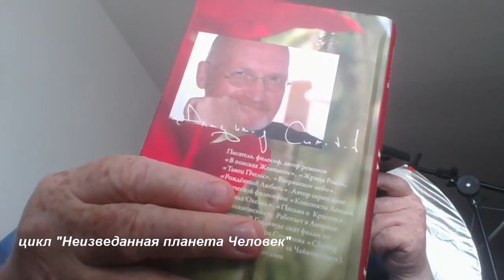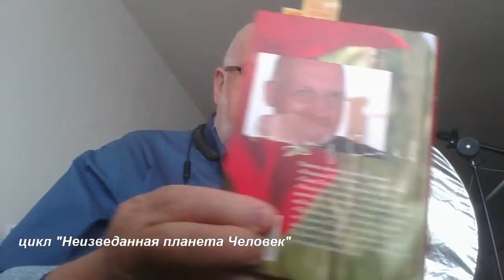В. Симонов и гости Аудио Книга "Мария и Иисус" 18 измерение цикл "Неизведанная планета Человек".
Стрим по роману Владимира Симонова "Мария и Иисус", аудио книга открыта в YouTube на канале проекта "Восемнадцатое измерение" цикла "Неизведанная планета Человек".
Stream based on the novel by Vladimir Simonov "Mary and Jesus", an audio book is open on YouTube on the channel of the project "Eighteenth Dimension" of the cycle "Unknown Planet Man".
«Мария и Иисус» – книга о Любви.
В романе нет ни страданий, ни сомнений, как нет и персонажей, которые не Любят. Автор создаёт атмосферу благословительного повествования. Пронзительно искренний взгляд на притчевые библейские сюжеты не оставляет равнодушным. Роман – гимн подвигу Любить.
Каждый день я буду выкладывать главы. Их 21. Рекомендую найти двадцать минут и послушать в уединение в наушниках, где то на природе. Откровение может пронзить Вас.
Владимир, Дорогой Человек, Мастер, Учитель!  Благодарю, за Встречу, где есть Все и Всё, что Дорого моему сердцу и сердцу Каждого Человека. Есть, Вы, Достояние Планетарного масштаба, Владимир Симонов,
Заранее Спасибо.